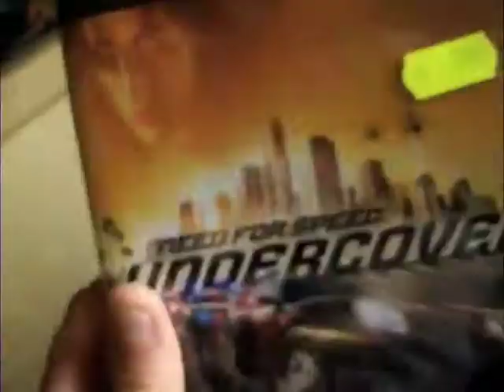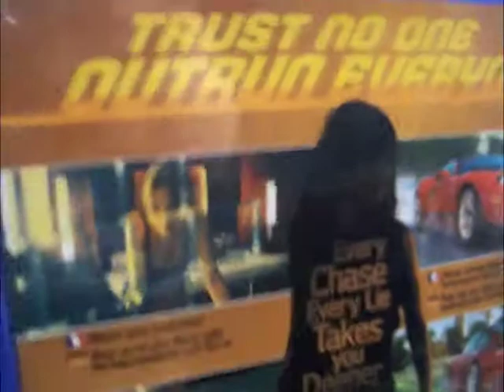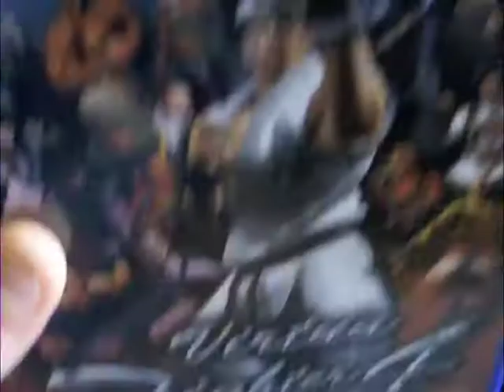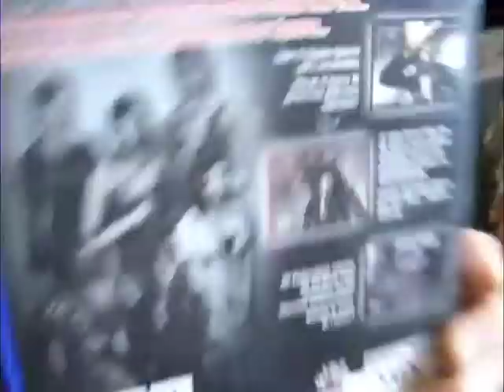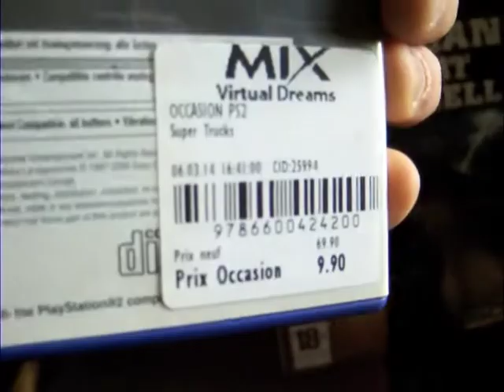compte-rendu achats rétros - semaine du 10 au 16 mars 2014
Crash s'est encore incrusté dans ma petite vidéo compte-rendu d'achats vidéoludiques de la semaine. Je n'ai pas grand chose à vous montrer, sinon quelques jeux PS2 intéressants ainsi que l'un des plus vieux jeux de la PS1.